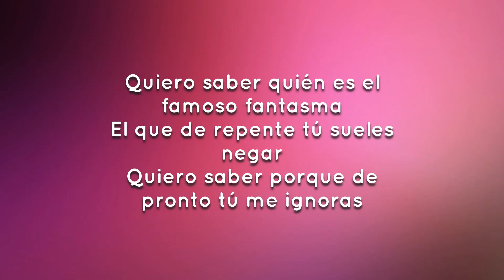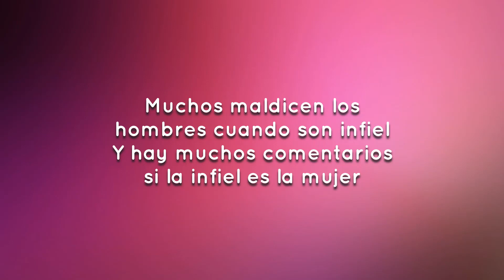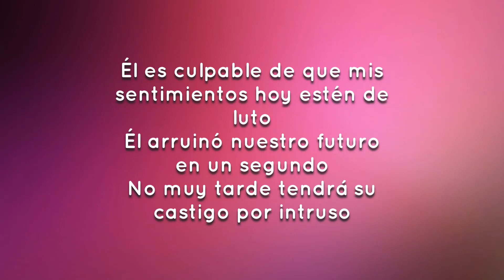☀ Zacarías Ferreira - La Mejor De Todas | Letras 💖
Zacarías Ferreira -  La Mejor De Todas